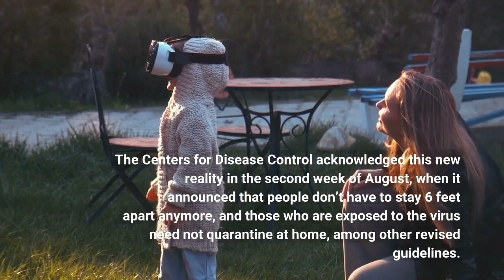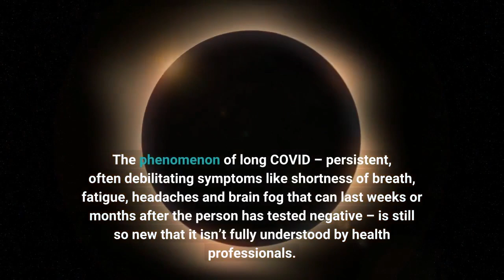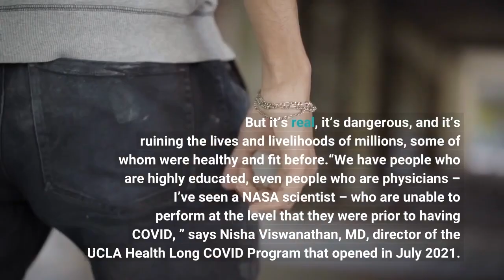Long COVID is the lingering reminder of the pandemic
For a lot of people, the pandemic effectively ended a long time ago. Thanks to the widespread adoption of vaccines, and because so many Americans have already contracted COVID, we’ve reached a level of immunity we couldn’t have imagined in 2020 and 2021, when we endured so much death and disruption. You don’t see as many masks these days. The Centers for Disease Control acknowledged this new reality in the second week of August, when it announced that people don’t have to stay 6 feet apart anymore, and those who are exposed to the virus need not quarantine at home, among other revised guidelines. (Although they should still wear a mask for 10 days and get tested on day 5. )“We know that COVID is here to stay, ” CDC epidemiologist Greta Massetti said, adding that immunity and the tools available to protect people “have put us in a different place. ”Many COVID survivors have not recovered, though. And even as pandemic restrictions fade, we’re becoming more aware of the long-term damage some people are suffering. The phenomenon of long COVID – persistent, often debilitating symptoms like shortness of breath, fatigue, headaches and brain fog that can last weeks or months after the person has tested negative – is still so new that it isn’t fully understood by health professionals. But it’s real, it’s dangerous, and it’s ruining the lives and livelihoods of millions, some of whom were healthy and fit before.“We have people who are highly educated, even people who are physicians – I’ve seen a NASA scientist – who are unable to perform at the level that they were prior to having COVID, ” says Nisha Viswanathan, MD, director of the UCLA Health Long COVID Program that opened in July 2021. “We’re fortunate that, for short-term disability, long COVID is now an accepted diagnosis, but I am increasingly starting to see a group of patients who … it has been a couple of years since they’ve had COVID. Now, we’re talking about long-term disability, patients who are applying for SSDI (Social Security Disability Insurance), moving into that chronically disabled group. ”It’s been tough to pin down just how many people have long COVID and the odds of getting it. In March the federal government said it “potentially affected up to 23 million Americans, pushing an estimated 1 million people out of work. ” A recent study out of the Netherlands and published in the medical journal The Lancet said 1 out of every 8 subjects had lingering symptoms weeks after initial infection. The list of potential symptoms keeps growing along with the medical community’s knowledge base: In addition to the symptoms mentioned above, patients have experienced heart palpitations and chest pain; loss of taste and smell; congestion and cough; muscle aches; hair loss; and sexual dysfunction, including difficulty ejaculating and diminished libido.